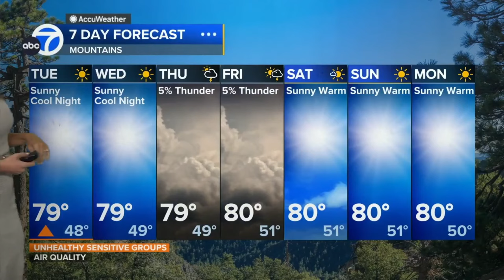Brianna Ruffalo ❤️‍🔥 admits, the Number 2 lane is blocked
Meteorologist, Brianna Ruffalo gives the report for entertainment, traffic and weather.  Her forecasts are spot on even though it's almost always sunny here in southern California.